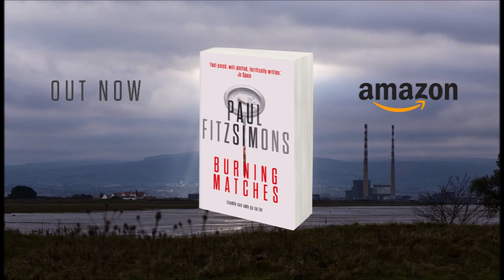Book Trailer BURNING MATCHES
The trailer for novel BURNING MATCHES by Paul FitzSimons.

Detective Kieran Temple is woken by a 4am phone call. Not unusual, except that this call is from his ex-partner, Mia Burrows. And she’s just killed her boyfriend.

As Temple is compelled to investigate the death, he must do so behind the backs of his superiors and his wife. All evidence supports Mia’s claims, that she was defending herself against a maniac. But as he delves deeper, Temple learns of a complex and dysfunctional relationship, one that’s been manipulated from the start.

BURNING MATCHES available from selected bookshops and on Amazon